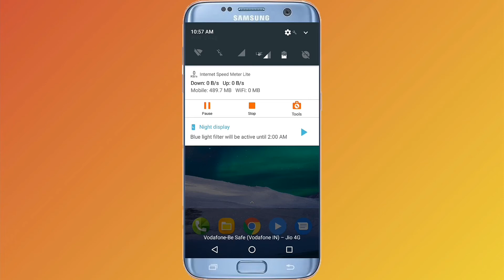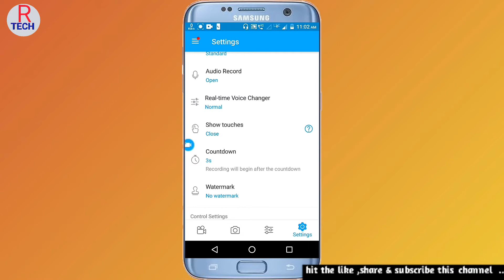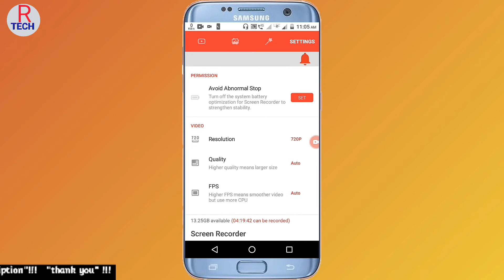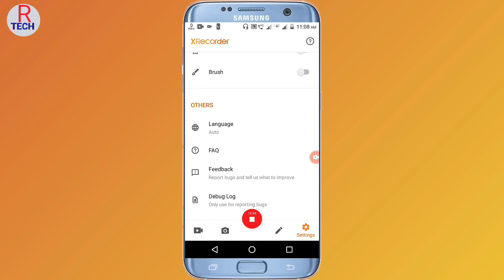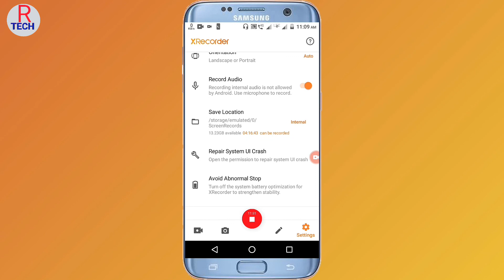Best screen recorder for Android | top 3 best screen recorder | new best screen recorder 2020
friends aaj mai  top 3 free screen recorder application ke bare me baat karne wala hu friends jiski madad se aap apne mobile ki screen ko ful HD quality mein record kar sakte hain yahan per aapko full HD quality me aapki audio bhi record hogi in sare application mein bahut sare features diye gaye hain friends aapko in application ke andar hi video editing bhi kar sakte hain photo editing bhi kar sakte hain to adhik jankari ke liye aap ye video complete dekhe friends mujhe ummid hai aapko video pasand aaegi thank you.

1) top 3 best screen recorder for pubg mobile,
2) record in 60fps without lag,
3) how to record gameplay in pubg mobile,
4) pubg mobile lag fix,
5) best screen recorder for pubg mobile with internal audio,
6) best screen recorder for pubg mobile in 2gb ram,
7) best screen recorder for pubg mobile without lag,

App link

1) किसी का भी मोबाइल हैक कैसे करे वीडियो लिंक :-

2)  Ola Party  app क्या है वीडियो लिंक :-

3) MX takatak app क्या है वीडियो लिंक :-

4) hello india app क्या है वीडियो लिंक :-

5) Online  लड़कियों से बाते करे yiyo पर app वीडियो लिंक    :-

7) hind app क्या है वीडियो लिंक :-